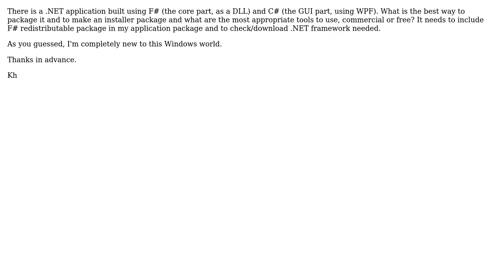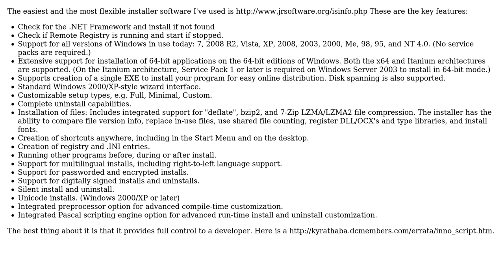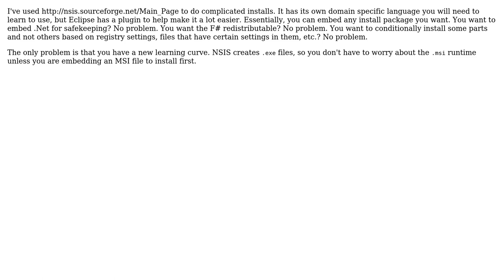Software Engineering: Packaging F#/C# Application (4 Solutions!!)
Software Engineering: Packaging F#/C# Application

With thanks & praise to God, and with thanks to the many people who have made this project possible! | Content (except music & images) licensed under CC BY-SA | Music | Images & others | With thanks to user Steve user Sorantis user Jetti user duros user Berin Loritsch and the Stack Exchange Network Trademarks are property of their respective owners. You are responsible for your own actions.